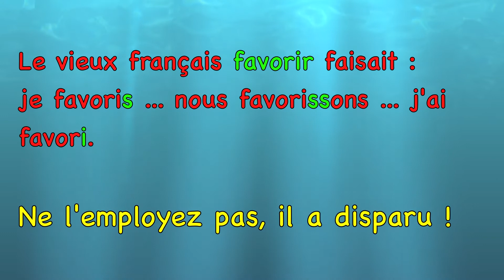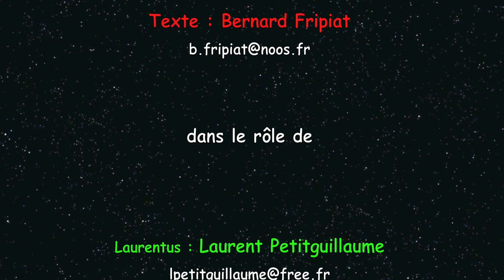Pourquoi "favorite" et "favori" ? par orthogaffe.com : orthosketch 115.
Pour rattraper le stage précédent, Nestor décide de prendre les choses en main. Il va enseigner à Laurent un paradoxe de notre langue. Le féminin de "favori" fait "favorite". Pourquoi ne met-on pas de "t" au masculin ?